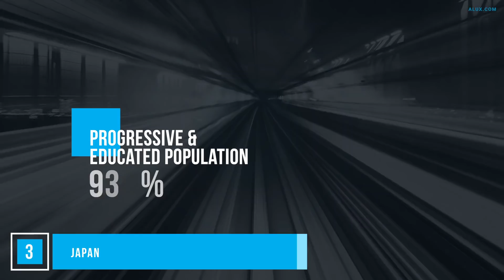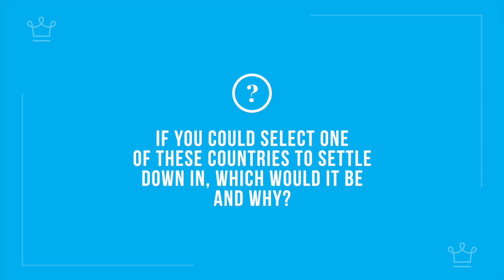Top 10 Countries With The BIGGEST OPPORTUNITIES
In this Alux.com video we'll try to answer the following questions:
What are the 10 BEST Countries with the Biggest Opportunities?
What are the best countries with the Biggest Opportunities?
What are the top 10 best countries to move to?
What are the top 10 Best Countries for Expats to Live In?
What is the best country to relocate to?
What is the best countries to live in 2020?
What is the easiest country to move to?
What is the top 10 countries to live in?
What are the cheapest and safest countries to live in?
Which country has the nicest people?
Which European country has the Biggest Opportunities?
Which countries offers the most Opportunities?
Which country is No 1 considering Biggest Opportunities?

00:00 - Intro
00:47 - Denmark
02:05 - Singapore
03:24 - Netherlands
04:23 - United States of America
05:31 - United Kingdom
06:31 - Australia
07:16 - Germany
08:08 - Japan
09:01 - Canada
09:47 - Switzerland
10:33 - Question